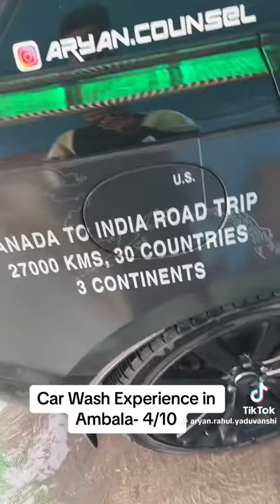Bad Car wash experience in Ambala Haryana